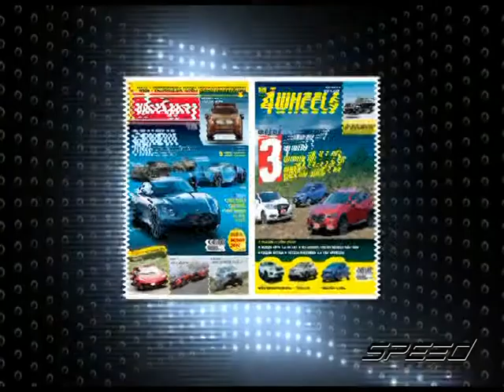Speed Talk OA 01 06 2017 B4